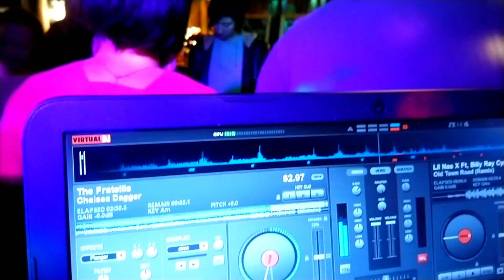DJ CHRISTMAS PARTY GIG LOG VLOGMAS LETS SWING A CAT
Direct Disco Services by DJ Andy

Lets see if we can swing a cat in this pub , well we certainly made them dance . this set up isn't the best set up up but due to limited space did'nt get a lot of choice.
this is at the Savile arms in cleckheaton west yorkshire for a works do.

great night with these people.

ASM PROPERTY SERVICES MY OTHER BUSINESS SUPPORT THE MAKING OF THIS VIDEO HERES WHERE YOU CAN MAKE A DONATION TO HELP DEVELOP THIS CHANNEL .